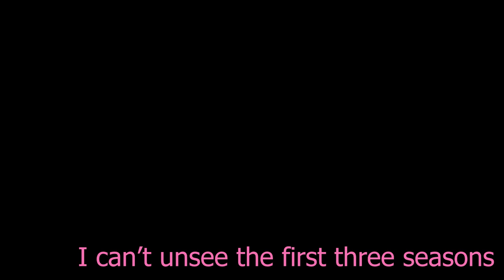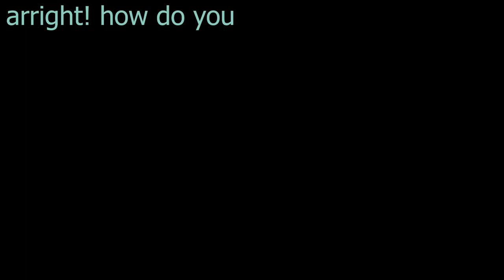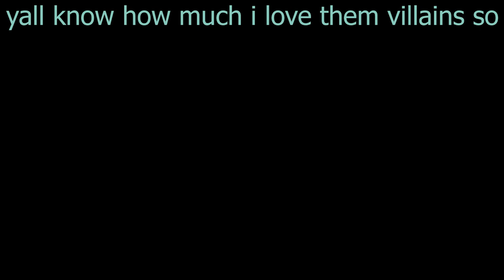Guessing My Hero Academia Characters - Season 4 Edition (ft. Nem)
DID SOMEONE SAY MORE GUESSING MHA??? M.A. and Nem return for the sequel to the most viewed video on the channel, ready to guess more names and say more dumb stuff!